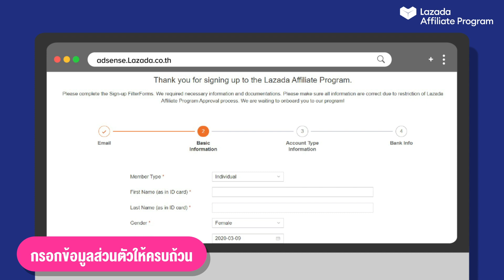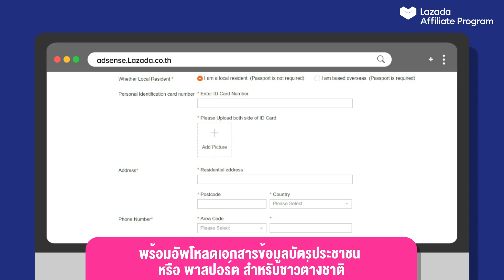ขั้นตอนการสมัครเข้าร่วม Lazada Affiliate Program อยู่ที่ไหน ก็สร้างรายได้ ได้ง่ายๆ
🖥️สมัครผ่านคอมพิวเตอร์เท่านั้น
✅สมัครแล้วอย่าลืม แอด Line Official ของเรา ! เพื่อรับสิทธิพิเศษเพิ่มเติม

🤗ทำไมต้องทำ Affiliate Lazada
✅ใครๆ ก็เป็น Affiliate Partner
✅ได้รายได้หลักหมื่น ทุกเดือน ถ้าขยันโปรโมต !
✅จ่ายจริง และจ่ายไว ภายใน 45 วันหลังจบเดือน
✅ค่าคอมสูงสุด 80% จากร้านค้า มากกว่า 20,000 ร้าน
✅ไม่ต้องเข้าระบบ ก็ทำลิงก์โปรโมตได้
✅มีแอดมินคอย Support ตอบคำถามไว !